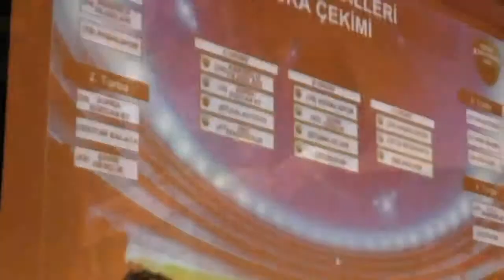iddaa Rakipbul İzmir Halı Saha Ligi Red Army FC Mevkones